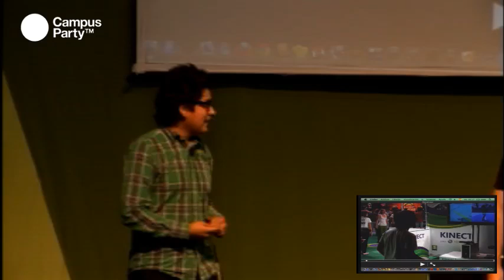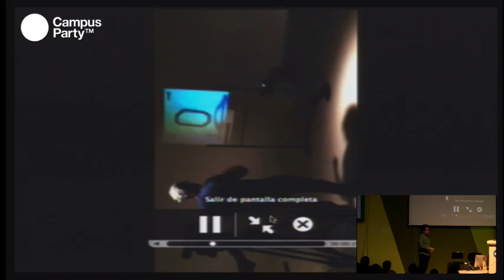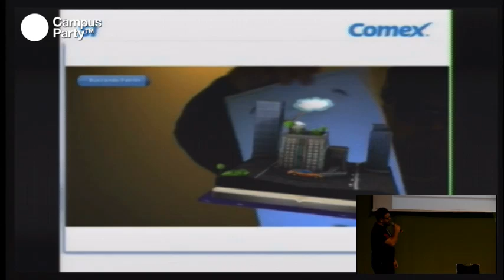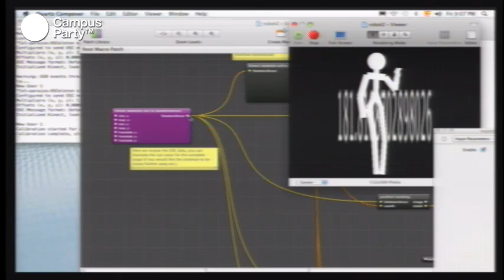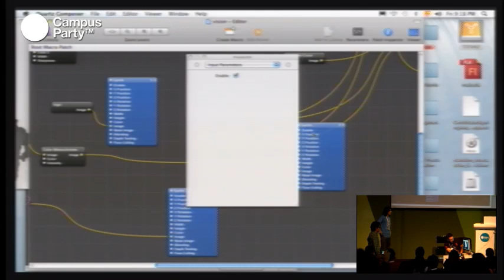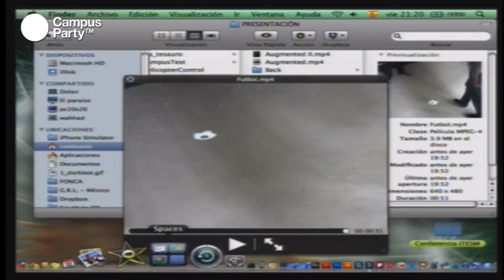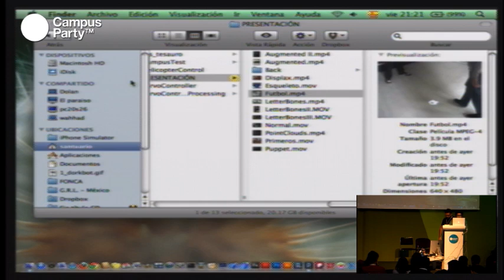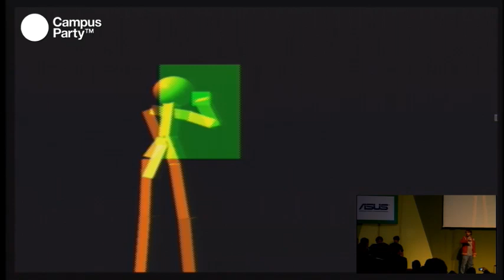CPMX3 - Kinect possibilities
¿Te imaginas hacer tu mismo una interfaz estilo Minority Report? ¿Poder controlar un robot o títere con el movimiento de tus manos? En este taller demostrativo te enseñaremos a utilizar el Kinect como sensor de movimiento y volver todo esto posible -o lo que tu imaginación te permita- en tu propia casa. Podremos conectar el sensor Kinect a Quartz, Unity 3D, Processing, etc. Requerimientos: conocimientos básicos de programación

Tallerista
Adrián Santuario